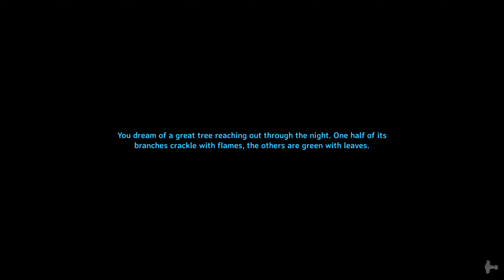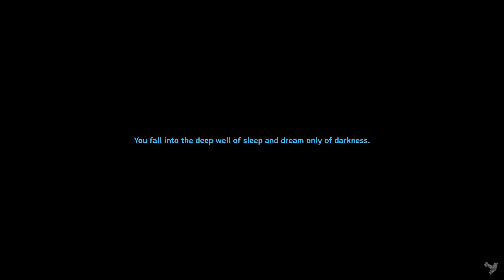Valheim - Solo Playthrough Part 17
This is my playthrough / gameplay of Valheim which will have all Cutscenes, Gameplay, Boss Fights and Ending for Valheim on PC. Valheim Gameplay No Commentary/Without Commentary 1440p 60fps PC Ultra Settings.

▪ GATHER, CRAFT AND SURVIVE
Struggle to survive as you gather materials and craft weapons, armor, tools, ships, and defenses. Decorate your hearths and sharpen your blades, grow crops and vegetables, prepare food, brew meads and potions, and progress as you defeat more difficult bosses and discover new recipes and blueprints.

My specs
Intel Core i9-12900k
ASUS ROG Strix 3080 White Edition
32GB (2x16GB) Corsair Dominator Platinum RGB DDR5 5200
ASUS ROG Maximus Z690 Hero
NZXT Kraken Z73